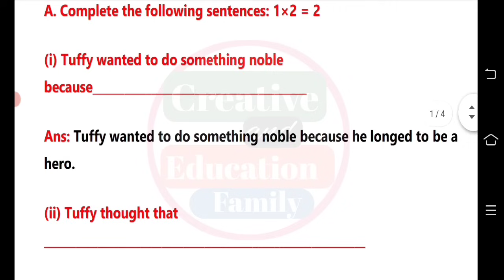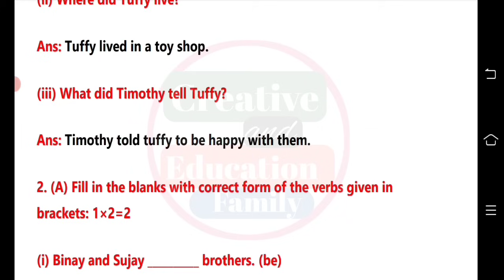class 6 english first unit test question 2023 || class 6 english 1st unit test question paper 2023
class 6 english first unit test question 2023
class 6 first unit test english question answer 2023
class 6 english first unit test question answer 2023
class 6 english question 2023 1st unit test
class 6 english first unit test exam question 2023
class 6 1st unit test 2023 english
class 6 1st unit test english question answer 2023
class 6 english 1st unit test exam 2023

class 6 english first unit test
class 6 english first unit test question paper
class 6 english first unit test syllabus 2023
class 6 first unit test question paper 2023 english